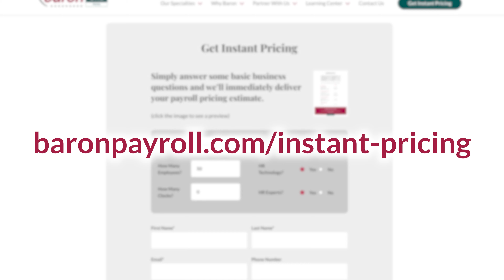Protect Your Business With Compliant ITIN Worker Payroll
We've been helping businesses onboard their ITIN workers for 20+ years and can help you too!

Curious how much it would cost to work with us?  Get your instant price RIGHT NOW!

Ready to talk business?